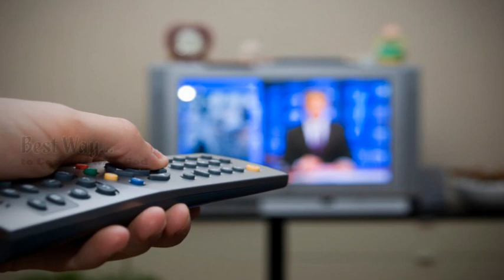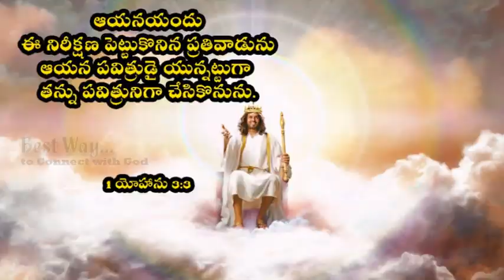సిద్ధపాటు ఎలా ? :- Sis.Swetha Kishan